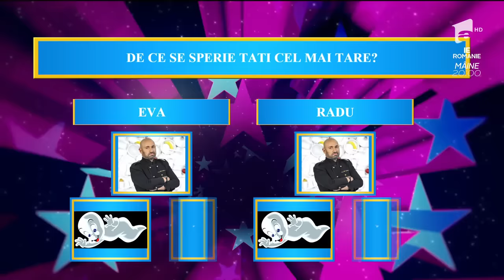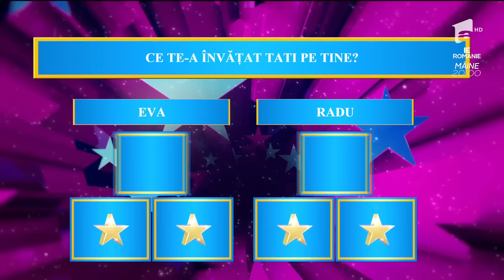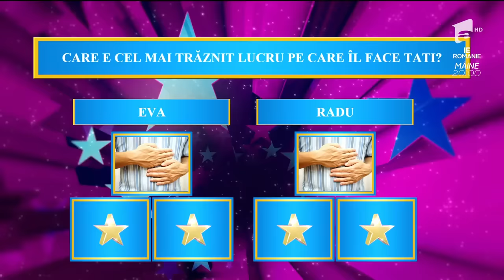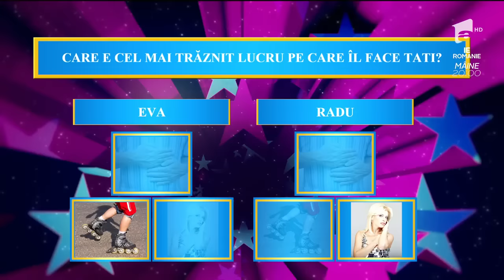Care e cel mai trăznit lucru pe care îl face tati? Eva, fetița lui Radu Sîrbu: „Merge pe role”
Anca Sînă Serea, Radu Sîrbu, component al trupei O-Zone, și Wilmark vor fi văzuți prin ochii propriilor lor copii, căci micuții vor dezvălui secretele celebrilor lor părinți și vor da din casă multe dintre obiceiurile lor ciudate.